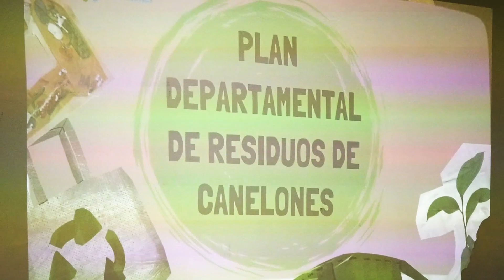Nuevo Plan Integral de limpieza y gestión de residuos.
El Gobierno Departamental continúa trabajando en el diseño de un nuevo Plan Integral de limpieza y gestión de residuos para implementar en el periodo comprendido entre el presente año y el 2026 que será presentado ante el Ministerio de Ambiente, dando cumplimiento a los compromisos asumidos por la Ley Nacional de Residuos (Ley Nº 19.829) y el Convenio de cooperación firmado el 23 de febrero de 2024 entre la Intendencia de Canelones y el mencionado Ministerio.